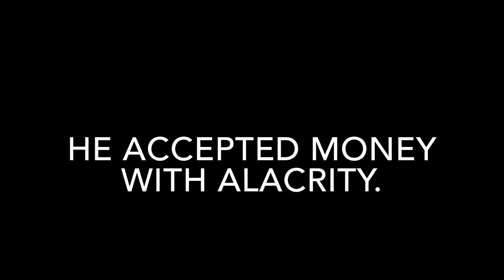ALACRITY MEANING IN ENGLISH - YouTube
This video lists out meaning of difficult English word ALACRITY with sentence.